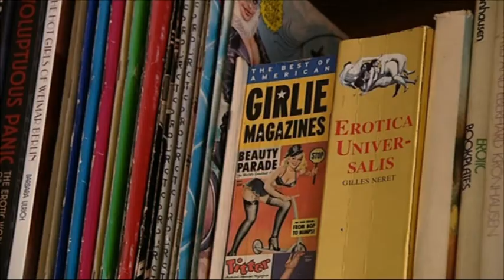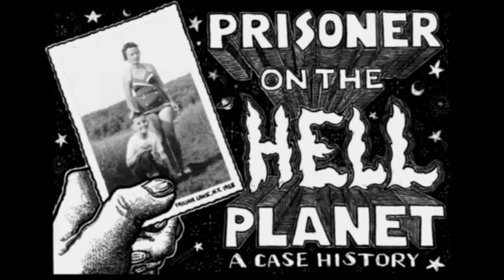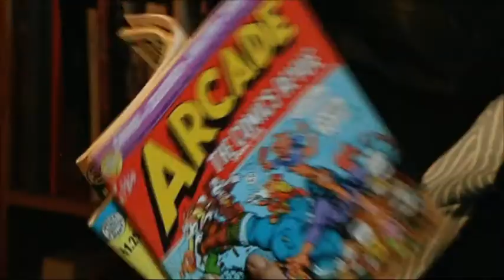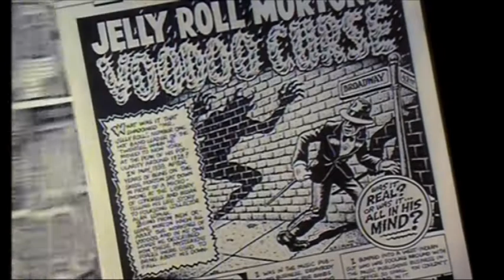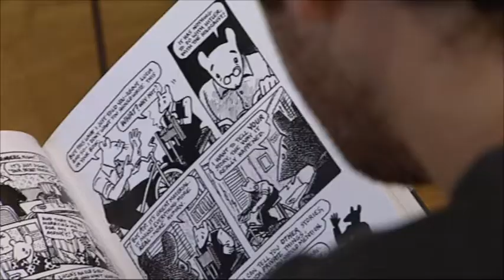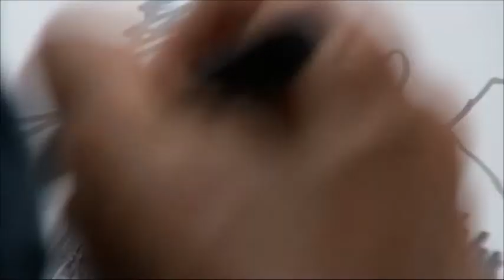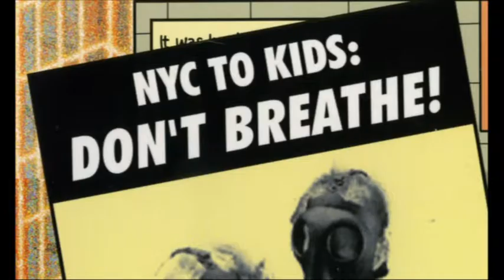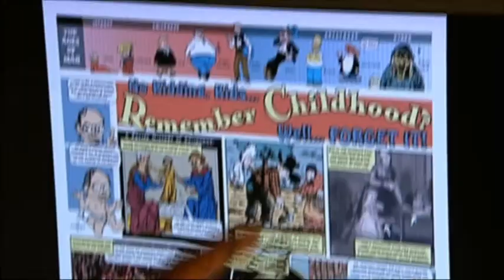The Art of Spiegelman: The artist behind the MAUS comics | Interview & Documentary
Pulitzer Prize winner Art Spiegelmann is best known for his creation of MAUS which, in the form of comics, retraces his parents' story as they survived the Holocaust. Published in two volumes, MAUS has attracted an unprecedented amount of critical attention for a work of this content in the form of comics, was translated into 18 languages and honoured by the MoMA in New York. In the documentary, Spiegelman talks freely about his struggles with the success of MAUS.

Usually very secretive about his personal life, Art Spiegelman tells his story in this unique documentary. The interview is supported by statements from his wife, colleagues and daughter, as well as by a display of his artwork. As we walk with him through his New York, we get to know the man behind the artist.

Art Spiegelman was born in Stockholm and emigrated to the United States as a child. There he fell in love with the MAD comics and decided to become a comics designer. Spiegelman became an important figure of the underground comics movement of the 1960s and 1970s and co-founded the anthology publications ARCADE and RAW, together with his wife, the artist and Art Editor of THE NEW YORKER, Françoise Mouly.

For ten years, Art Spiegelman worked for THE NEW YORKER, but resigned shortly after 9/11. In September 2004, he released IN THE SHADOW OF NO TOWERS, in which he relates his experience of the Twin Towers attack and the psychological after-effects.

Directed by Clara Kuperberg, Joëlle Oosterlinck
Produced by Wichita Films